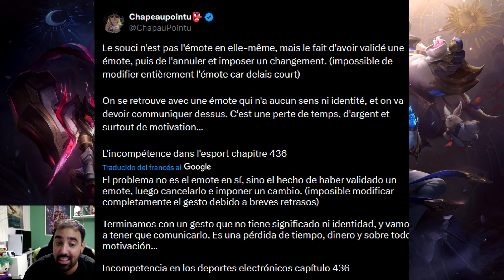RIOT esto roza ya la VERGÜENZA...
Riot ha decidido nerfear otro emote, esta vez es el de Team BDS con su ping de baitear.